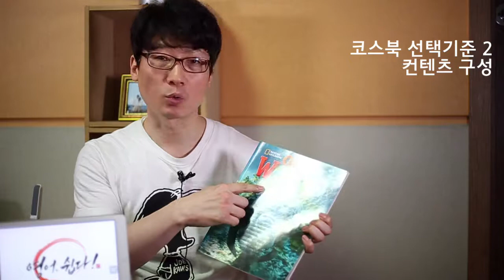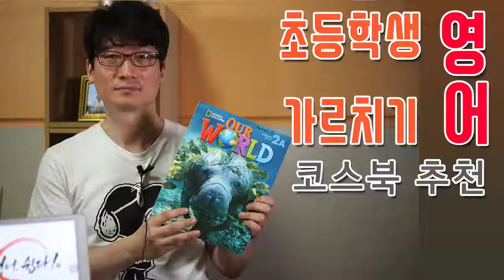초등영어 [교재선택] Course Book 코스북 Our World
초등학생 영어교재 여러분은 어떤 기준으로 선택하세요.
많은 분들이 잘 알고 계시는 옥스포드, 캠브리지 이외에
정말 좋은 출판사의 교재를 오늘 소개하려고 합니다.

Cengage 센게이지라는 좀 생소한 출판사인데요.
이 출판사는 아는 분들이 많이 없지만 내셔널 지오그래픽은 다들 아시죠.
다큐멘터리 제작회사로 유명한 내셔널 지오그래픽의 방대한 자료를 활용해서
영어교재를 만든회사가 바로 센게이지입니다.

그럼 제가 왜 센게이지 출판사를 추천하는지 말씀드리도록 하겠습니다.